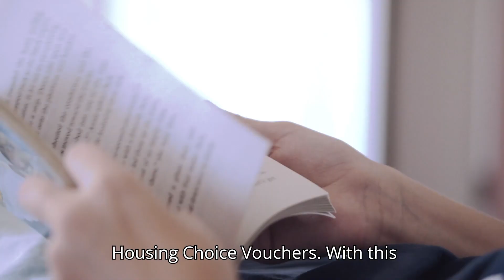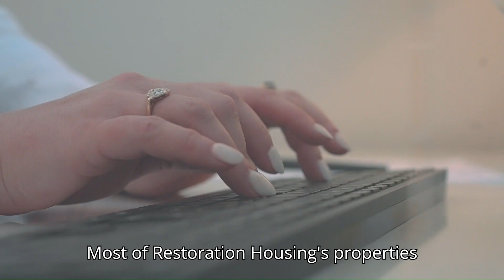Architectural Minute Vol. 21: People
In this installment of our Architectural Minute series, we're taking a look at what it takes to fulfill our mission in celebration of our 10 year anniversary. In this segment we’re focusing on the people we serve, from securing tenants to ensuring they are safely and successfully housed.

Images: Restoration Housing and Walker-King Creative Marketing